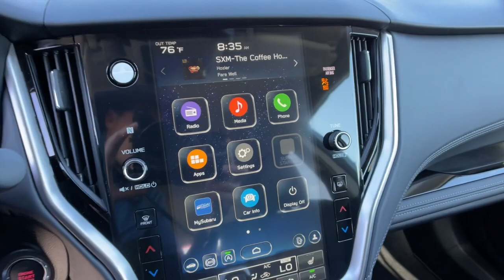2024 Subaru Outback Limited NV Northern Nevada, Reno, Lake Tahoe, Carson City, Roseville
New 2024 Subaru Outback Limited available at Lithia Subaru of Reno located in 2270 Kietzke Lane, Reno, NV, 89502. Servicing the Northern Nevada, Reno, Lake Tahoe, Carson City, Roseville area.

Look no further than the  2024  Subaru Outback. This comfortable and connected Outback answers the call of your adventurous spirit. Loaded with passenger amenities, this versatile compact SUV is eager to hit the road or the trail so you can follow your heart's desire.  Rugged yet refined. That's the Outback. See for yourself when you take it out for a test drive. Our professional staff looks forward to giving you excellent service!